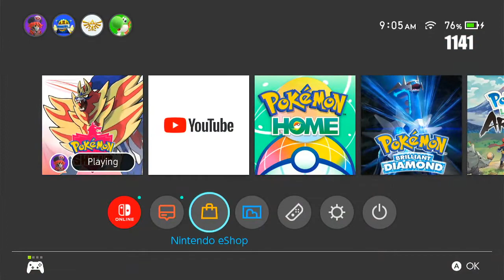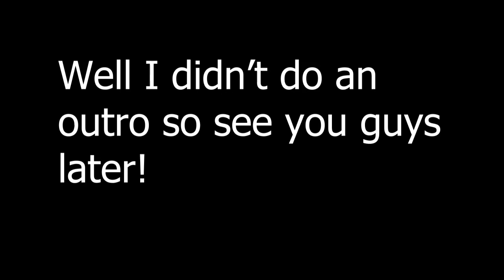Shiny Dragapult Reaction after 1141 SRs!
Hello Youtube and this is one of the most proud hunts I have done.

I am now regirock can join on twitch!
My Regular Schedule for Twitch: I stream on twitch on saturdays (10:00 am pt) and sundays (10:30 pt) and I will be shiny hunting.
But for now in my discord I make annoucements for streams during weekdays!